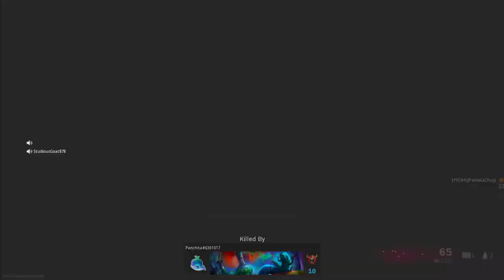Scrub Brush Milano Cracked or Crap Call of Duty Warzone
I try out the Scrub Brush Milano blueprint from the Season 6 battlepass of Cold War Warzone. Is it great or is it trash? Let me know what you think

I mainly load videos of Call of Duty Warzone. Search Apoptosis Gaming on Youtube and ApoptosisGG on Twitch